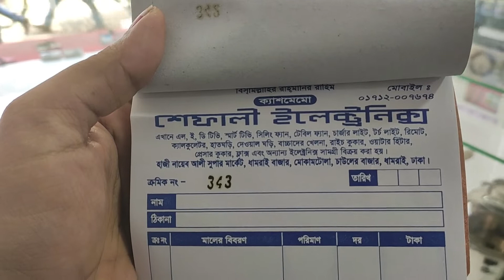Blender/Different brander Blender/ সস্তায় কিনুন মজবুত ব্লেন্ডার। ব্লেন্ডার সেট কালেকশন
IF you like my video & channel .(Tuba's Mamma)
Without u all we are nothing. So, we need to  your Support must.

রুম ডেকরেশনের ফুলের দাম 🌺🌹🌷 Room decoration Flower price/ প্লাস্টিকের ফুলের স্টিকের দাম।

Shop details
 Shop Name:  শেফালী ইলেক্ট্রনিক্স

Shop Address: হাজী নায়েব আলী মার্কেট
ধামরাই বাজার
Shop contract :০১৭১২০০৭৬৭৪